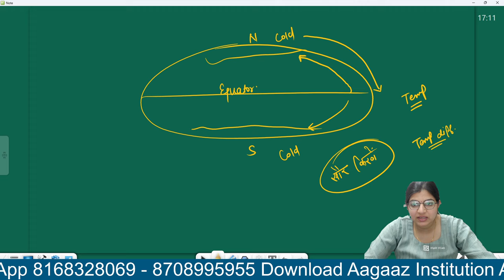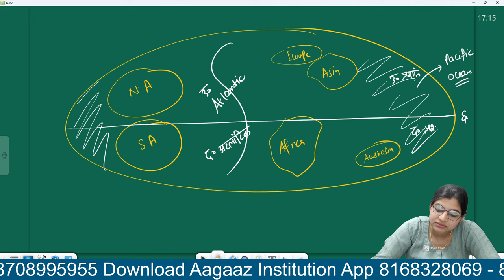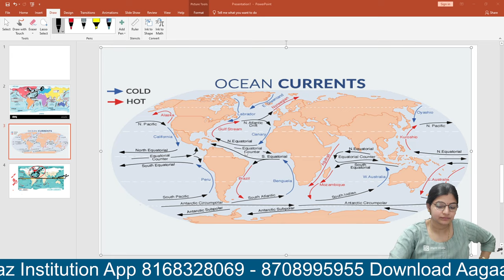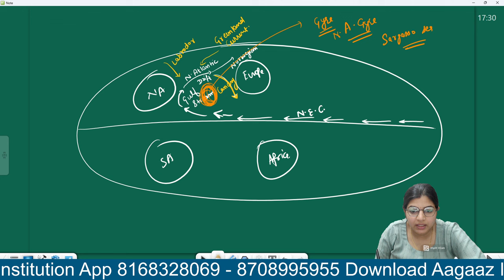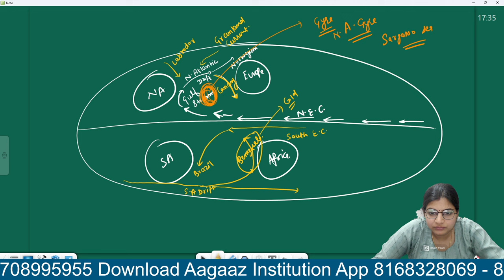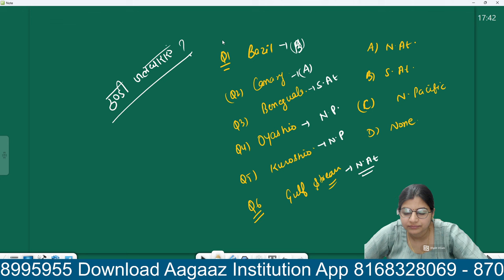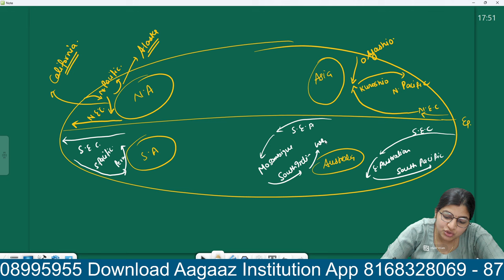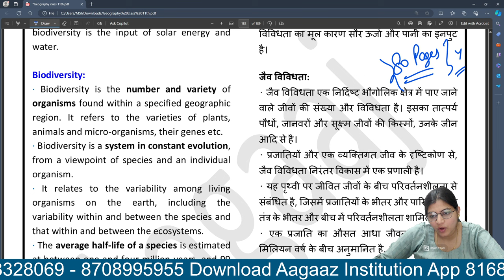Ocean Currents | DSSSB/ CHANDIGARH TGT SST | Geography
📌 कोई भी ऑनलाइन कोर्स लेने के लिए Download करे  Aagaaz Institution

📌 कोई भी ऑनलाइन कोर्स लेने के लिए Website Aagaaz Institution App

📌 Aagaaz Institute के (टेलीग्राम) से जुड़ने के लिए निचे दिए गए लिंक पर क्लिक करे
📌 Aagaaz Institute  YouTube Channel से जल्दी जुड़े 🧑🏻‍🏫

🔴 INSTAGRAM से जुड़ने के लिए नीचे दिए गए Link पर क्लिक करें 👇👇👇

🔵 Instagram link :- I'm on Instagram as @aagaazinstitute001. Install the app to follow my photos and videos.

🔴 WhatsApp Channel से जुड़ने के लिए नीचे दिए गए Link पर क्लिक करें 👇👇👇